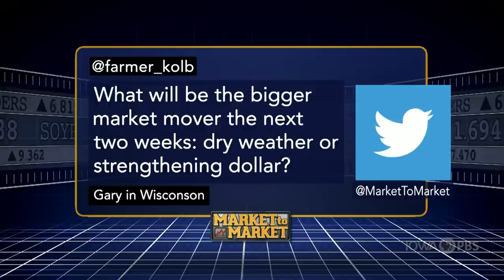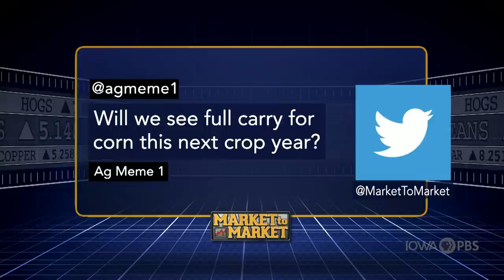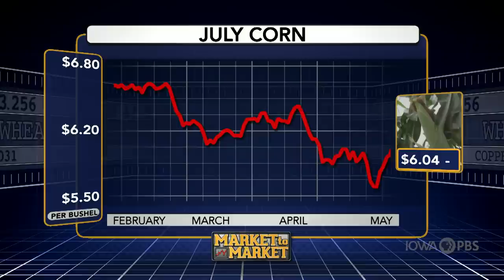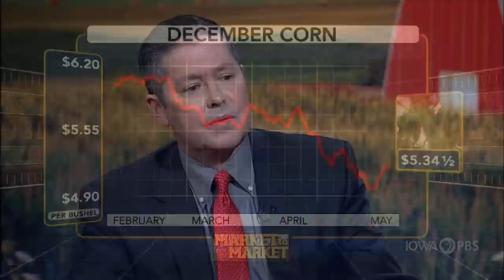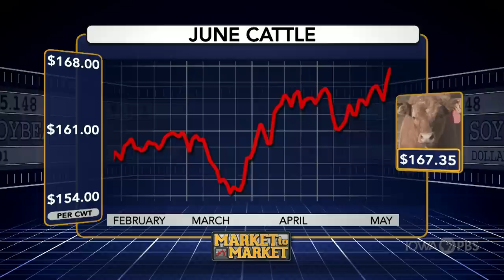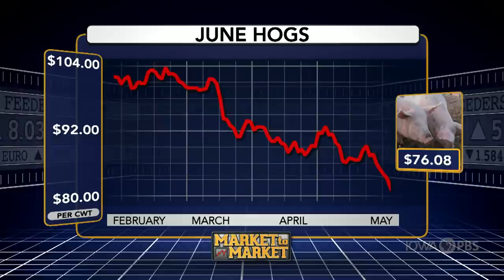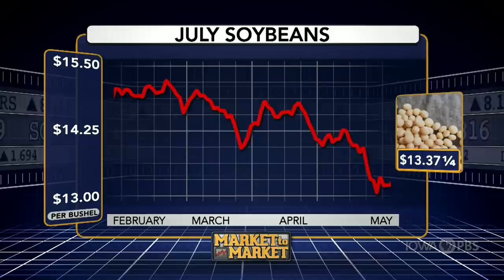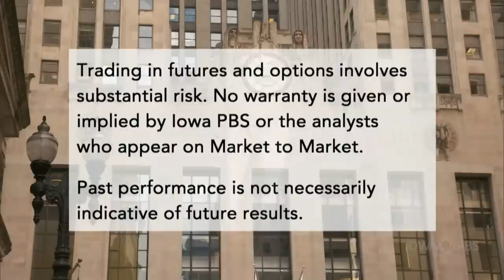Market Plus with Sean O'Leary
Sean O'Leary discusses the commodity markets in a special web-only feature.